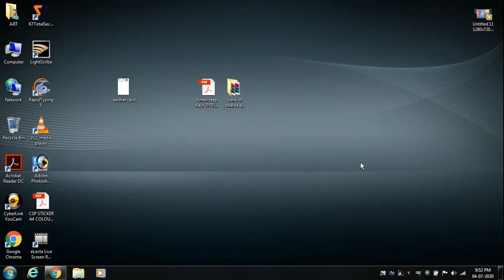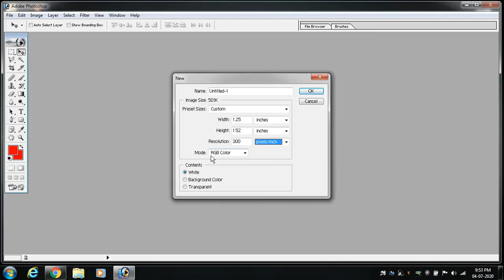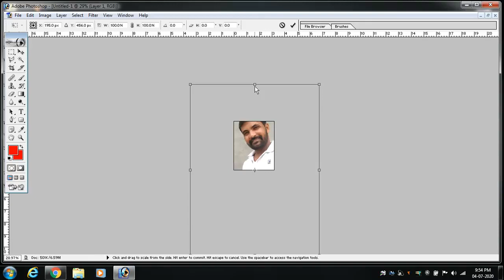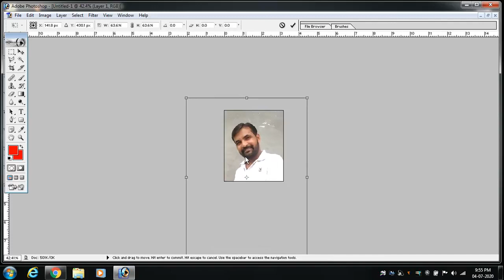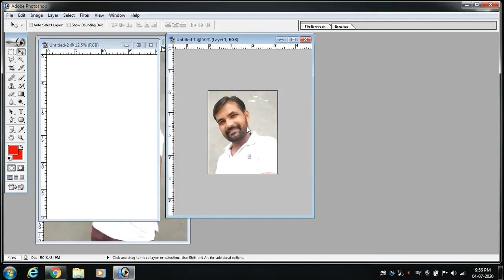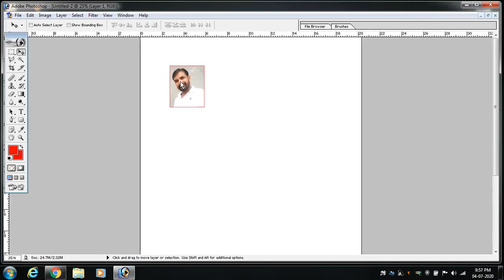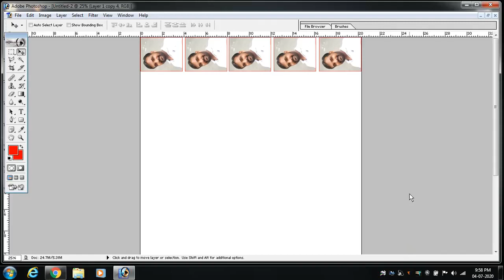passport photo kaise bnaye | PP sheet only one click | PP set photo kaise bnaye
Adobe Photoshop me Passport size Photo Kaise Bnate Hai,
Pasport Photo Bnani Sikhe 5 Mintues Me,
adobe photoshop pasport photo,
adobephotoshop,
adobe photoshop,
passport photo kaise bnaye,
photoshop me passport size photo kaise bnaye,
photo kaise bnate hai,
photoshop editing passport size photo,
how to print passport photo